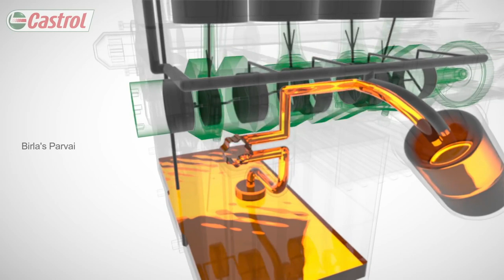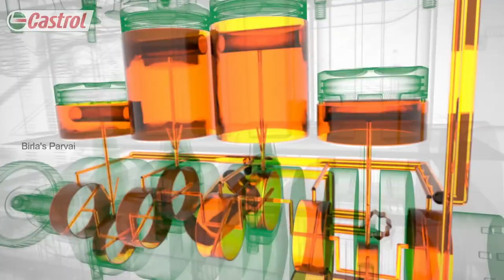Oil filter in car - உள்ள என்ன இருக்கும்ன்னு பாத்திருக்கிங்களா? வாங்க பார்க்கலாம் | Full demo | Birla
In this video a detailed demo on how oil filter works? when to change? what is inside oil filter?